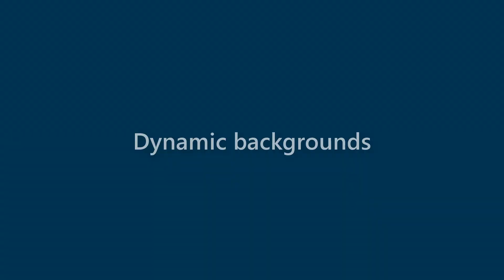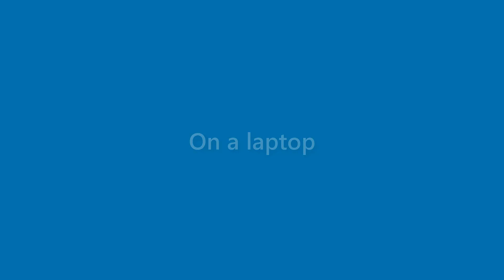Benny Maxwell - appearance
Name Look - Benny Maxwell - appearance. In this video we present "Benny Maxwell" name look and feel in various scenarios.
This video will cover:
How does "Benny Maxwell" look as a personal letterhead?
How does "Benny Maxwell" look on a business card?
How does "Benny Maxwell" look on a computer/laptop screen?
How does "Benny Maxwell" look with different background colors?
How does "Benny Maxwell" look with various fonts?